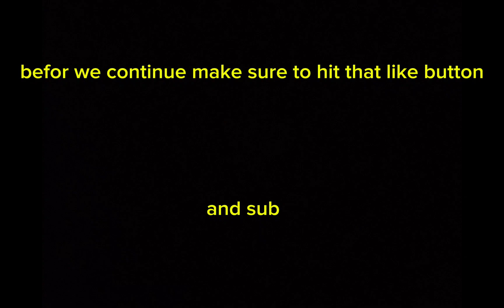playing with someone I met